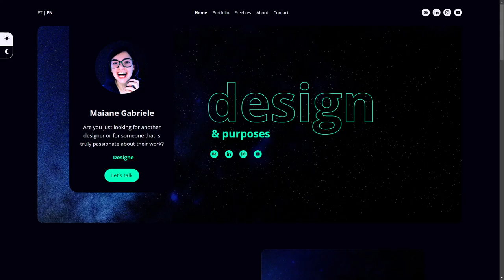She is a Creative – UIUX Designer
She is a Creative – UIUX Designer By  Maiane Gabriele From Brazil
She is a Creative is the personal website of Maiane Gabriele. This was more than a design challenge, but also a coding one. The entire experience was created by a single designer using Design and Coding tools, this way I could guarantee that this is not another website that looks just like a template.